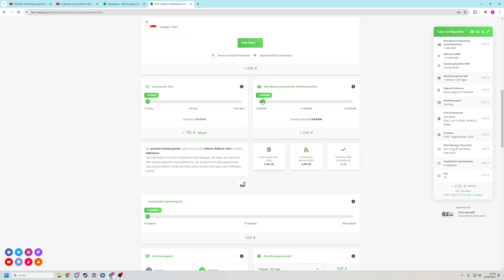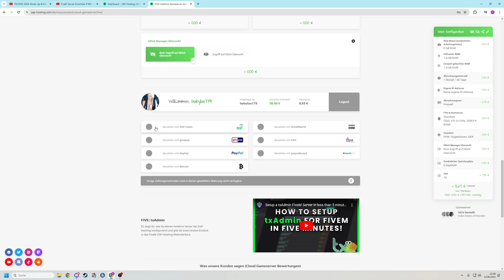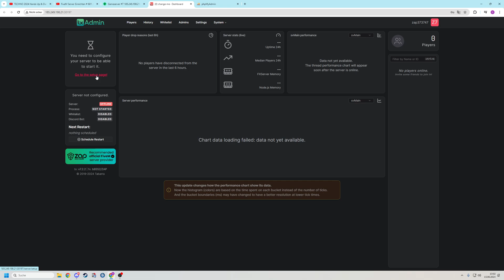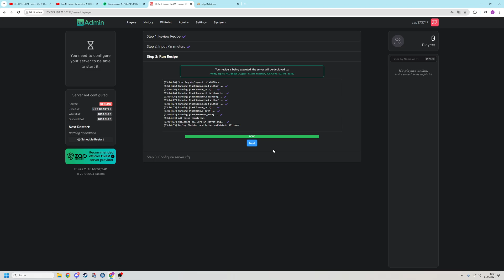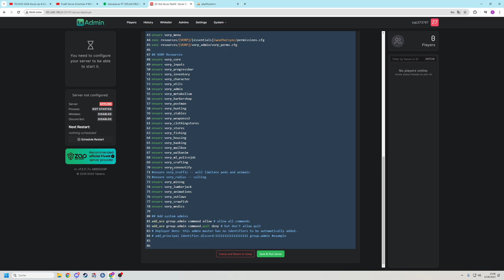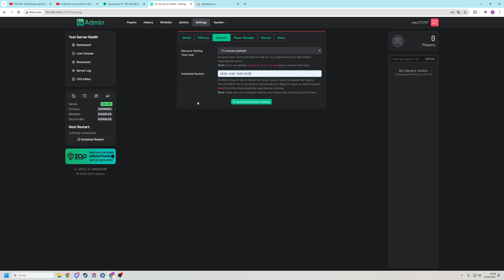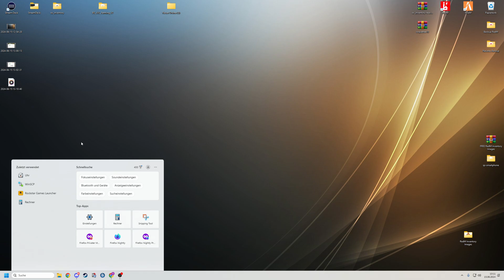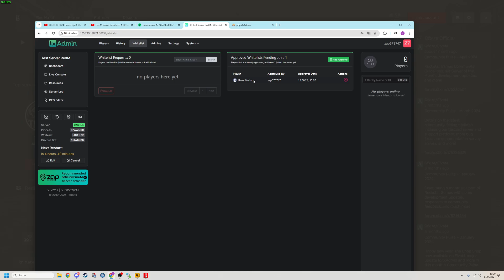RedM # 1 // RedM RP Server Installieren und Einrichten 2025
🔻🔻🔻𝐖𝐈𝐂𝐇𝐓𝐈𝐆𝐄 𝐈𝐍𝐅𝐎𝐒 // 𝐊𝐋𝐀𝐏𝐏 𝐌𝐈𝐂𝐇 𝐀𝐔𝐒🔻🔻🔻

             🔻🔻🔻𝐈𝐍 𝐃𝐈𝐄𝐒𝐄𝐌 𝐕𝐈𝐃𝐄𝐎 𝐆𝐄𝐙𝐄𝐈𝐆𝐓𝐄 𝐐𝐔𝐄𝐋𝐋𝐄𝐍 🔻🔻🔻

1. ● RedM TXadmin Server Günstig Mieten
3. ● Key Master Schlüssel Erstellen